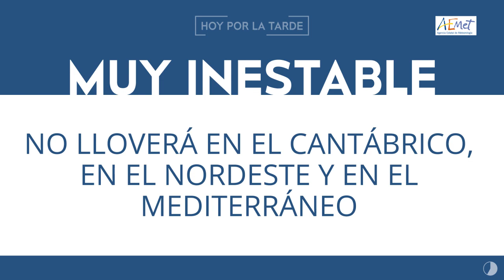ElTiempoEnTitulares 20-11-2019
FelizMiércoles. Aquí tienes ElTiempoEnTitulares